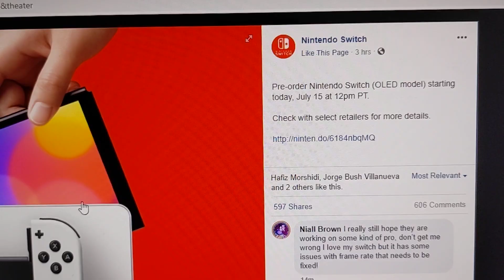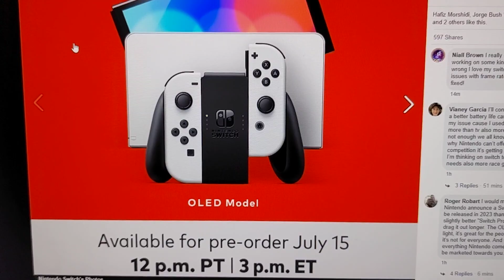Nintendo switch oled model pre order live now